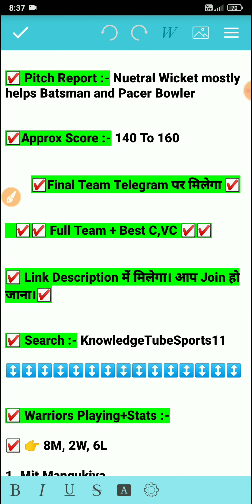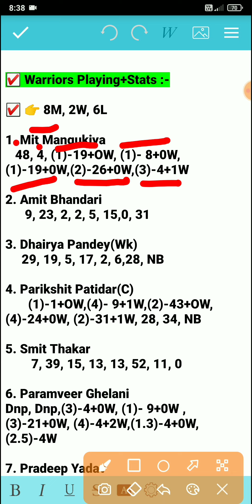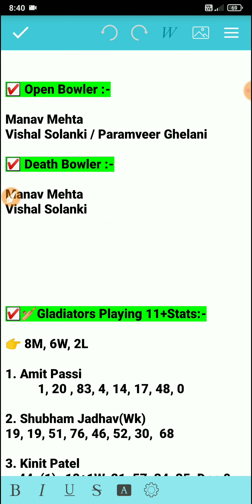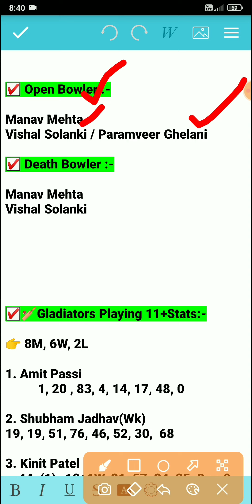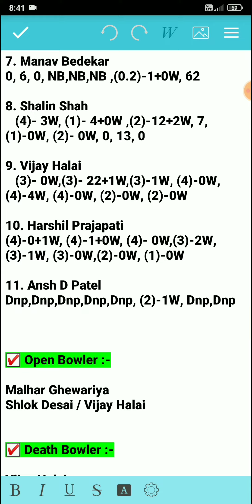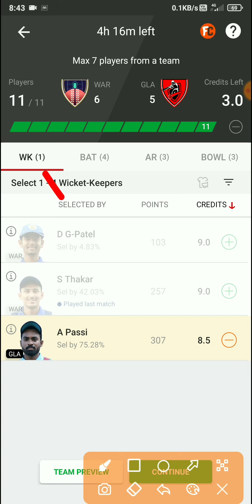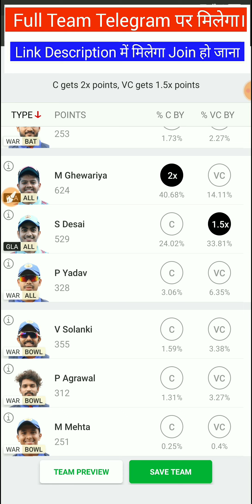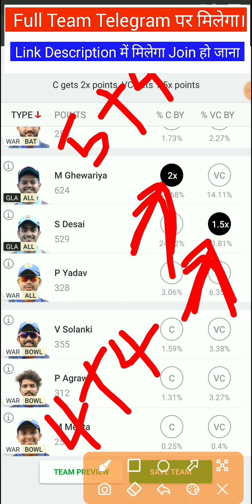WAR vs GLA Dream11 Team , WAR vs GLA Dream11, WAR vs GLA, WAR vs GLA Dream11 Prediction, GLA vs WAR